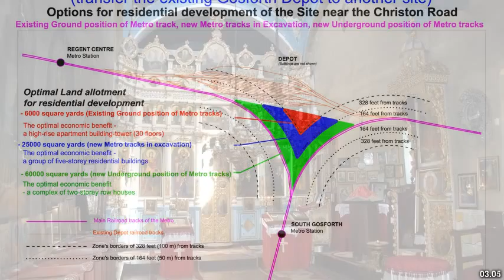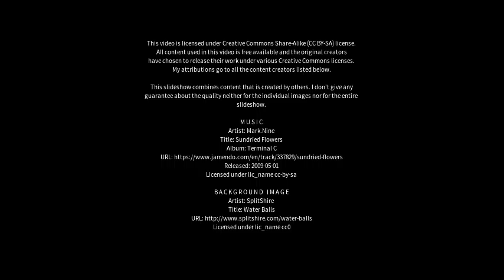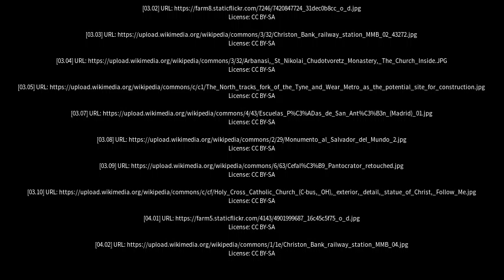Best places to visit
Best places to visit - Christon (United Kingdom) Best places to visit - Slideshows from all over the world - City trips, nature pictures, etc.